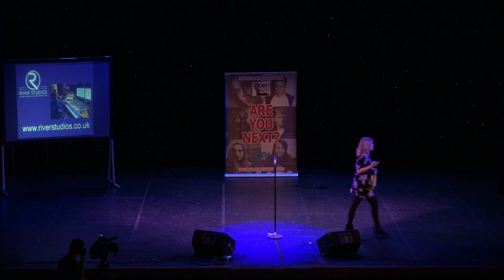THERESA DELANEY performed at the TeenStar Talent Contest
THERESA DELANEY performed at the Hayes Regional Final of TeenStar Talent Contest.

TeenStar is one of the largest national talent competitions exclusively for teenagers and pre teens in the UK! For more information and to ENTER go